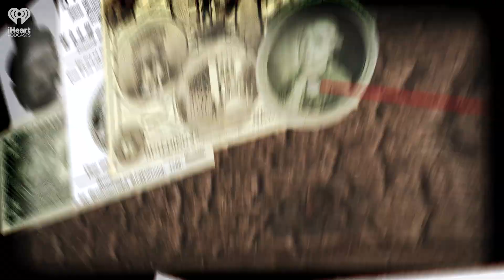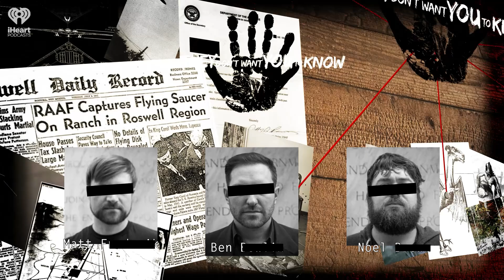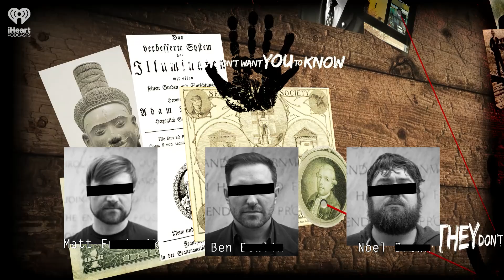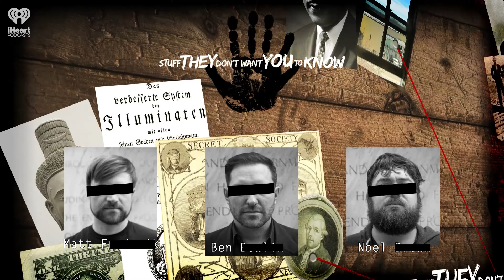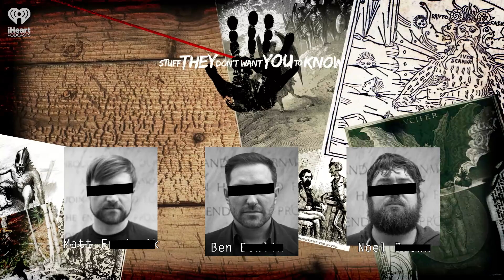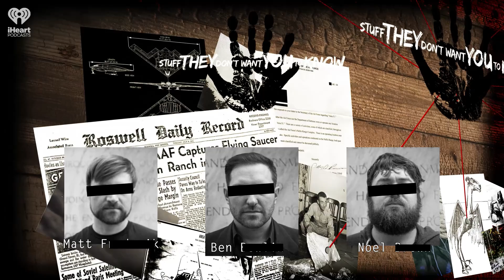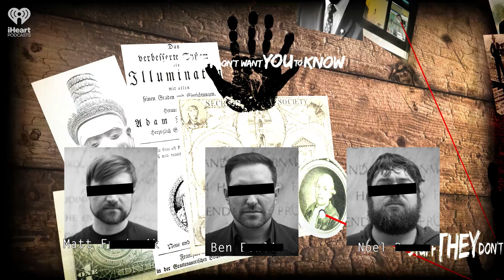Strange News: China's COVID Testing, Online Magic, Sigil Engine | STUFF THEY DON'T WANT YOU TO KNOW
Has the Chinese government been forcing officials from foreign countries to take an unexpectedly invasive anal swab COVID test? Can you really build magic, reality-shifting sigils online? Why on Earth is Iceland experiencing so many earthquakes? All this and more in this week's Strange News.